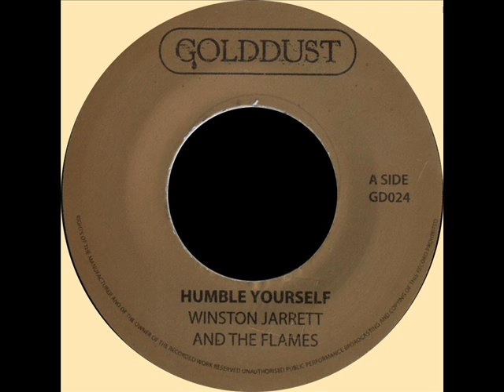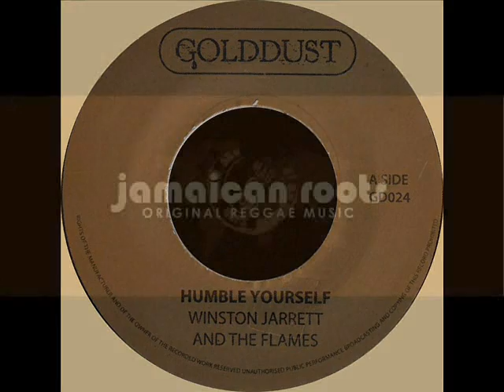Winston Jarrett - Humble Yourself + Dub (GOLDDUST) 7".wmv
Apocalyptic tune available right now !!